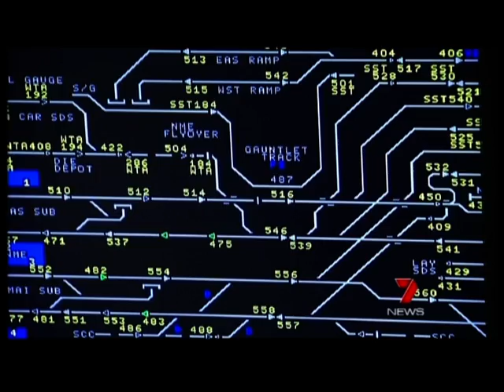The "Secret" control room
Melboune Metro rail network has a "secret" second control room.  Apparently this is "just in case" of a major catastrophie or terrorist act knocking out the main control room.  As reported by Channel 7 6pm evening news on 28th May 2010